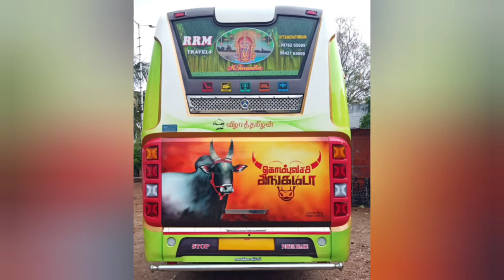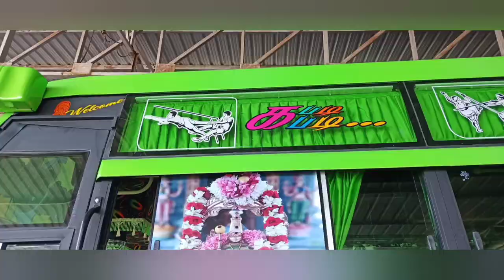Joy coach karur [2020-2021] paintings| art by Sundhar Arts Karur|Eicher coach van | TATA407 coachvan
bus |Coach Van Artist | joy coach
For all types of bus| coach van | best of work | picture and drawing | Sundhar Arts Karur- 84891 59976.

கோச் யில், பாடர் டிசைன் மற்றும் படம் வரைந்து..தருகிறோம். தொடர்புக்கு..
சுந்தர் ஆர்ட்ஸ் கருர்- 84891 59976  இது போல் வித்யாசமான ஓவியங்களை பார்க்க

coach van art work | joy coach 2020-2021|407 coach van |Eicher coach van| art by

SundharArtskarur

407coach van#eichercoachvan